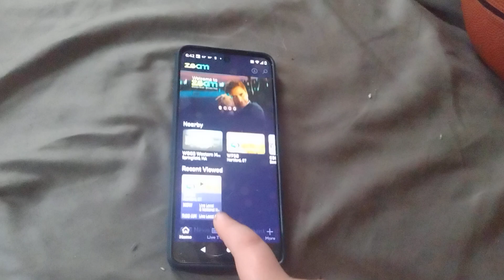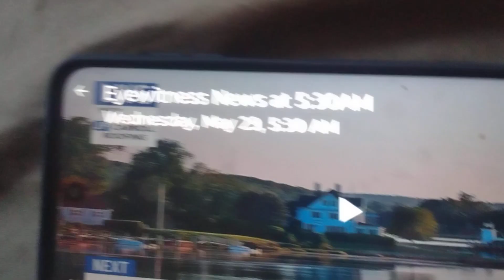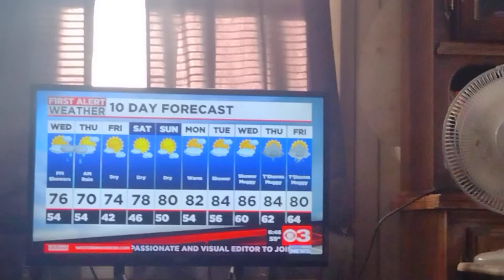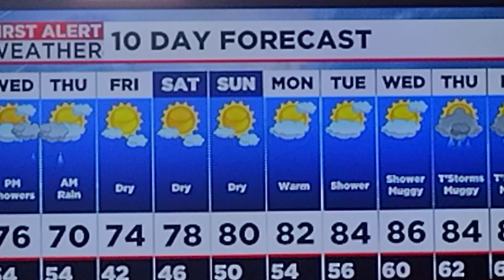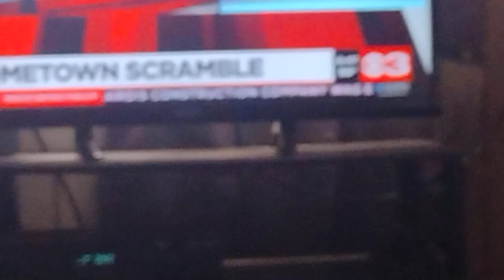Hometown Scramble #1 for 5/29/24|Happy Birthday David!!!